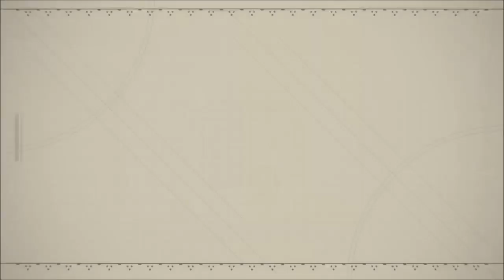Let's Play NieR Automata - Part #009